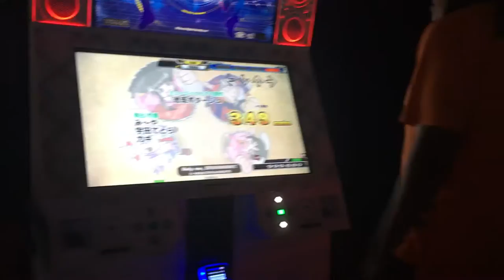DDR A Help Me, ERINNNNNN! AAA PFC 999,860 #270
Dave and Busters Times Square 42nd [DDR A] Help Me, ERINNNNNN! AAA PFC 999,860. A nice score Recommended by Jesse. This is PFC number 270 A nice one in filling this journal.

Tell me whatcha think in the comments
HIT LIKE for  Help Me, ERINNNNNN!